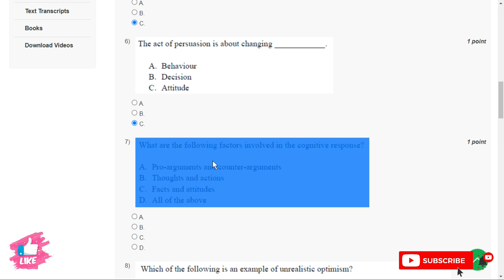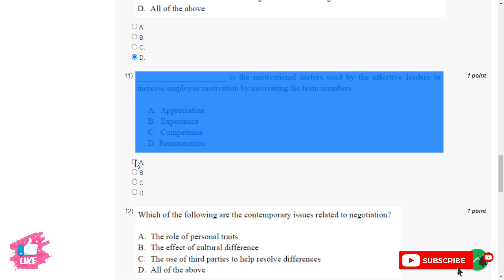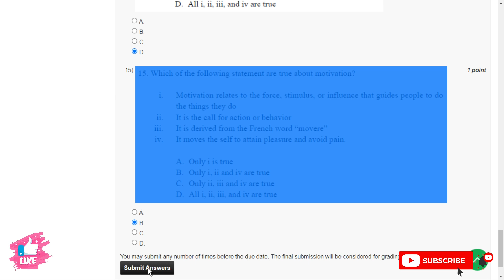NPTEL Soft Skill Development Week 7 Assignment Solutions || Jan- Apr 2023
Course: Soft Skill Development
Offered by: IIT Kharagpur
Duration: 8 weeks
Start Date: 23 Jan 2023
End Date: 17 Mar 2023
Exam Date: 26 Mar 2023 IST
📝Course layout

Week 1:
Communication skills 1: The basics

Topics to be covered:

i. Understanding the communicative environment-I
ii. Understanding the communicative environment-II
iii. What to listen for and why
iv. When to speak and how
v. Starting and sustaining a conversation
Week 2:
Communication skills 2 : Presentation and interaction

i. What to present and how – I
ii. What to present and how – II
iii. Multimedia presentation: Understanding the basics
iv. Communication styles
v. Speaking in groups
Week 3:
Communication skills 3: Visual, nonverbal and aural communication

i. The world of visual culture
ii. Visual perception
ii. The aural: Its relevance and impact
iv. The body and the way it communicates
v. The face, its expressions and what it says
Week 4:
Interpersonal communication 1: Individuals, groups and cultures

i. Building Relationships
ii. Understanding Group Dynamics- I
iii. Understanding Group Dynamics- II
iv. Groups, Conflicts and their Resolution
v. Social Network, Media and Extending Our Identities
Week 5:
Interpersonal communication 2: Emotional and social skills
Week 6:
Developing key traits 1: Creativity, critical thinking and problem solving
Week 7:
Developing key traits 2: Motivation, persuasion, negotiation and leadership

i. Motivating oneself
ii.The art of persuasion-I
iii.The art of persuasion-II
iv. From persuasion to negotiation
v. Leadership and motivating others
Week 8:
Essential and vocational skills: survival strategies

i. Managing time
ii. Managing stress
iii. Resilience
iv. Work-life balance
v. Applying soft-skills to workplace